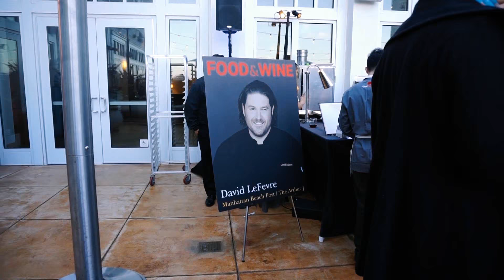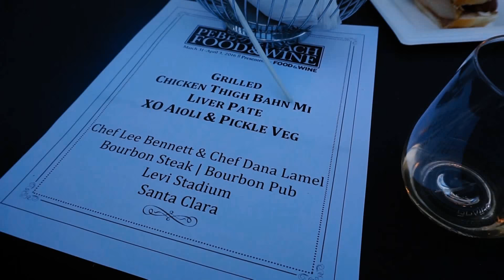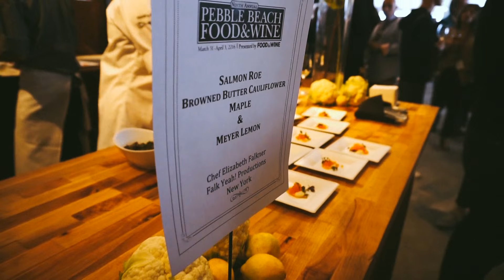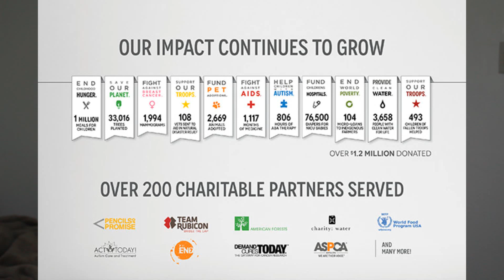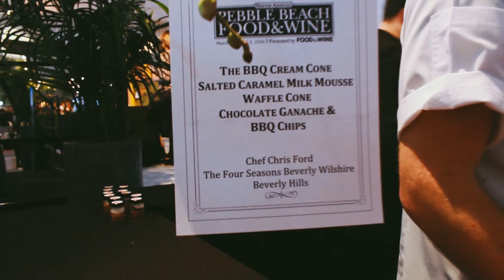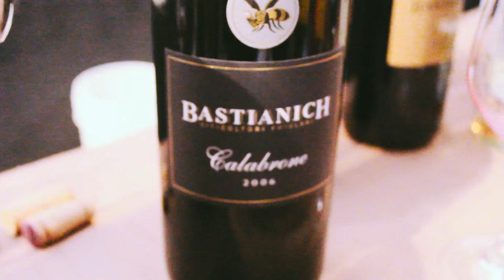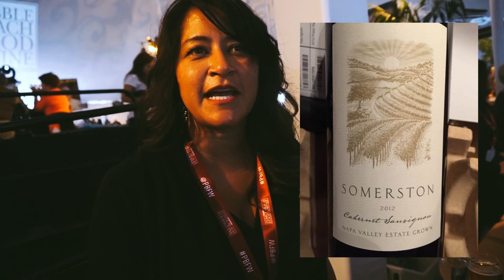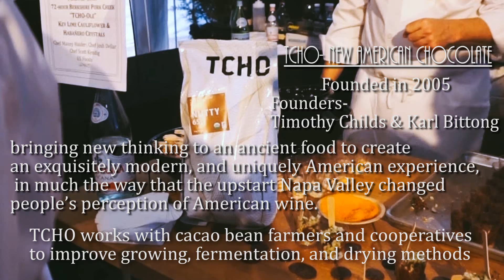Pebble Beach Food & Wine 2016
Hope you enjoyed this video. Big thanks to my brother for helping me out!! See ya next time!
 PBFW.com

Twitter & Instagram @foodenmybelly

Wineries mentioned in order:
Day 2 Grand Tasting:
Belle Glos Wine

Chefs
Grand Tasting Day 2:

Jonathan Waxman
restaurants: Barbuto NYC/Adele Nashville

Elizabeth Falkner

Ryan Pollnow
Restaurant: Aatxe Restaurant & Bar

Chris Ford
The Four Seasons Beverly Wilshire

Todd Fisher
Tarpy's Roadhouse

Billy Ngo
Kru+Fish Face Poke Bar

Tcho Chocolate
Tcho.com

Song: Be Thankful For What You Got (FKJ Remix)
Artist: William De Vaughn

Song: Feel The Same Way
Artist: Pomo annie mac

Song: I feel good Remix
Artist: El train